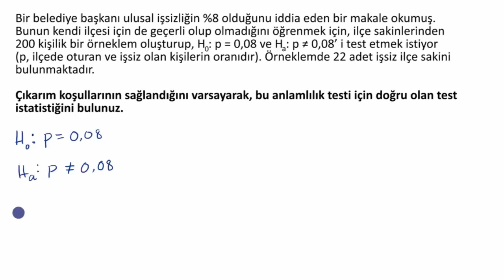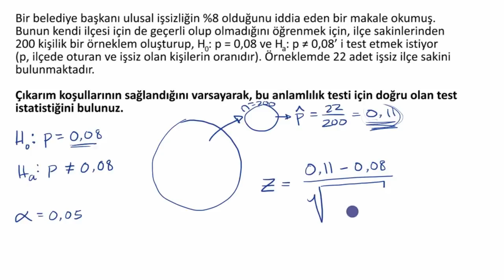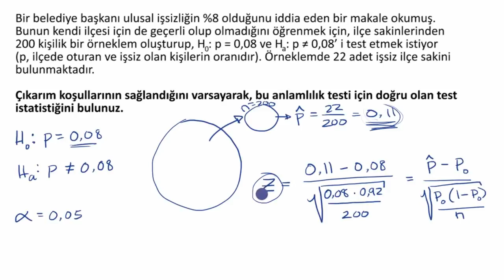Oran Testi İçin z Değeri Hesaplama (Matematik) (İstatistik ve Olasılık)